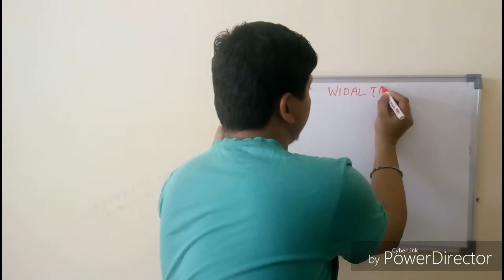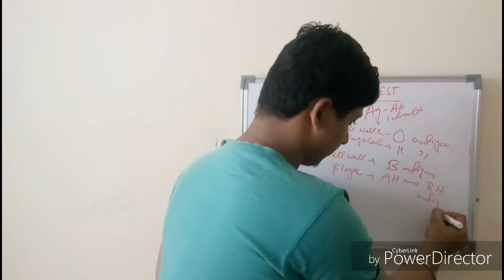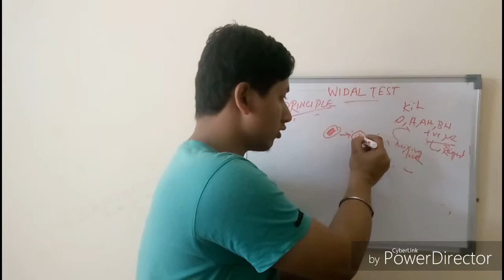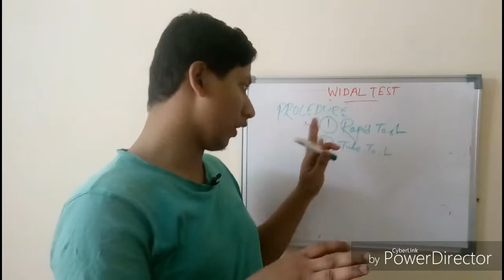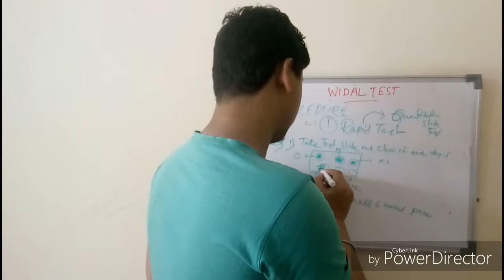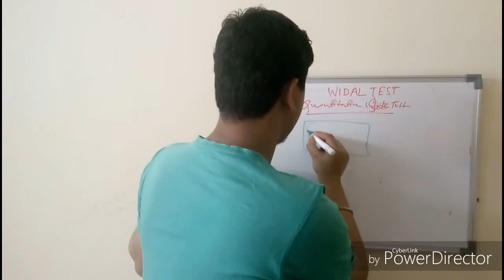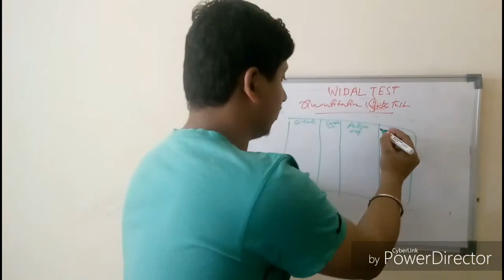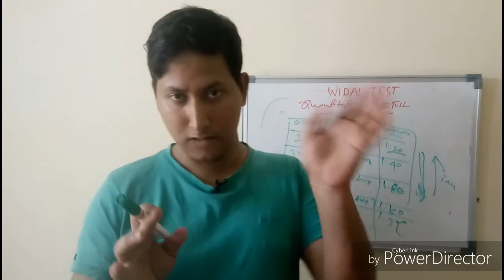WIDAL TEST | PART 1 | PRACTICAL IMMUNOLOGY EP-1 | IN BENGALI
HELLO FRIENDS, EI VIDEO TE IMMUNOLOGY ER PRACTICAL TEST,WIDAL TEST ER SOMMNDHE BOLA HOYECHE. TYPHOID FEVER DETECTION METHOD ER SOMMONDHE BOLA HOYECHE.

VIDEO VALO LAGLE LIKE KORO, COMMENT KORO, SHARE KORO.